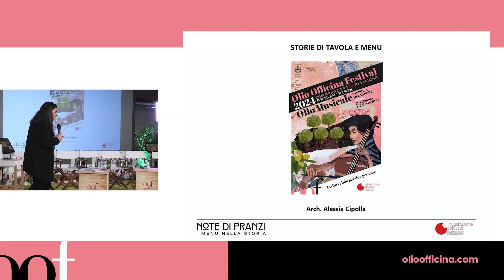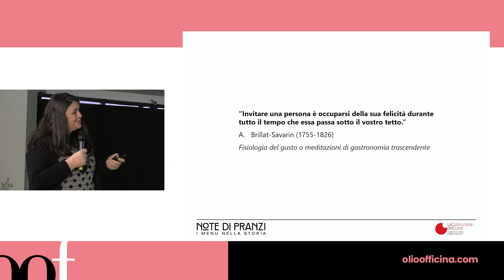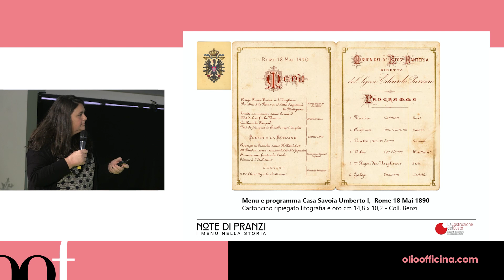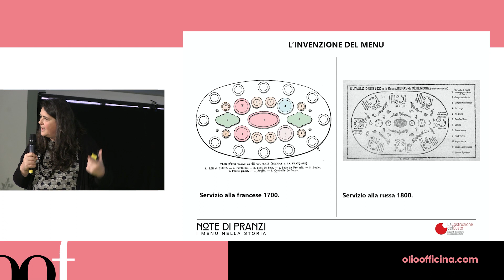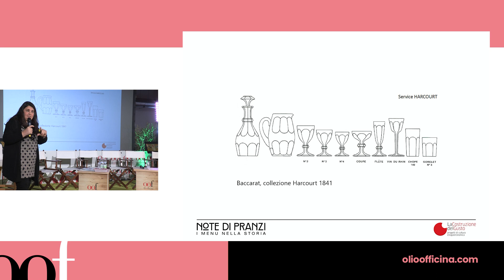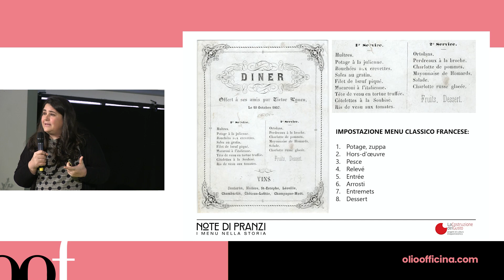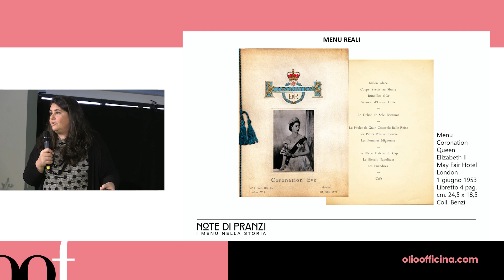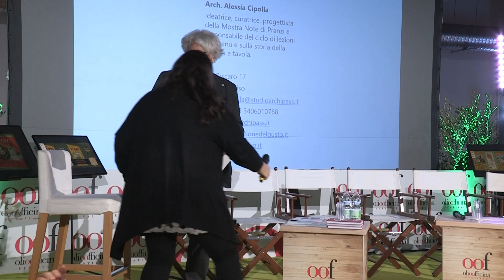Storie di tavola e menu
Da sempre custodi dei momenti importanti della vita di una persona, i menu rappresentano l’intreccio di storie e memorie di momenti condivisi, souvenirs cartacei da portare via con sé. Emblemi della cultura della condivisione, accolgono molti aspetti della tavola: cibo, olio, vino, allestimento, grafica.
A parlare di un tema così fascinoso, nell'ambito della tredicesima edizione di Olio Officina Festival è intervenuta Alessia Cipolla, architetto, fondatrice dello Studio Archipass e del progetto "La costruzione del Gusto".

Olio Officina Festival 2024
Tredicesima edizione
29 febbraio - 2 marzo 2024
Milano, Fabbrica del Vapore
Riprese video e regia: Luca Sarni